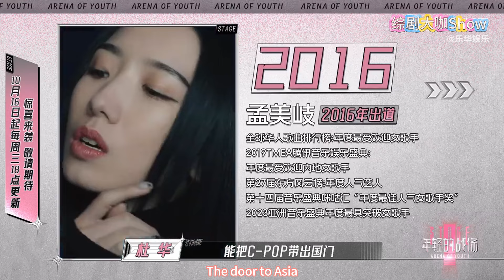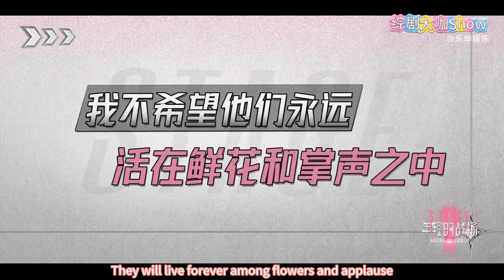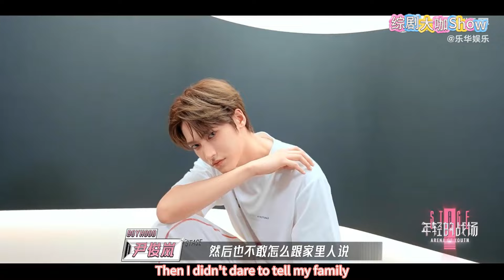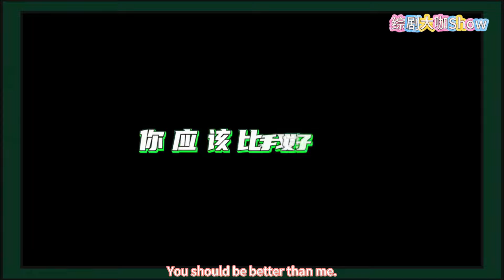“張元英”和“安宥真”聯手斗杜華，把杜華脖子都氣歪了！直言不公平！年轻的战场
和王一博程瀟黃明昊一起踏上職場之旅
Lets step on the work journey with Wang YiBo、Cheng Xiao and Huang Ming Hao 和王一博程瀟黃明昊一起踏上職場之旅